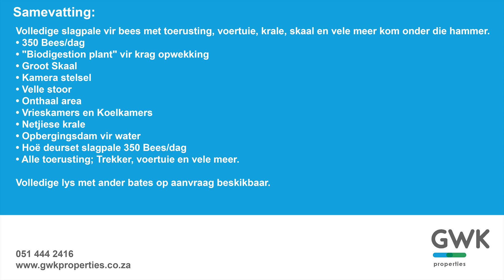Veiling - Slagpale te Jan Kempdorp - 14 November 2018 – 11:00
Veiling
Hoë deurset abattoir te Jan Kempdorp
14 November 2018 – 11:00
Volledige slagpale vir bees met toerusting, voertuie, krale, skaal en vele meer kom onder die hammer.
350 Bees/dag
 "Biodigestion plant" vir krag opwekking
Groot Skaal
 Kamera stelsel
Velle stoor
Onthaal area
Vrieskamers en Koelkamers
Netjiese krale
 Opbergingsdam vir water
 Hoë deurset slagpale 350 Bees/dag
Alle toerusting; Trekker, voertuie en vele meer.

Volledige lys met ander bates op aanvraag beskikbaar.